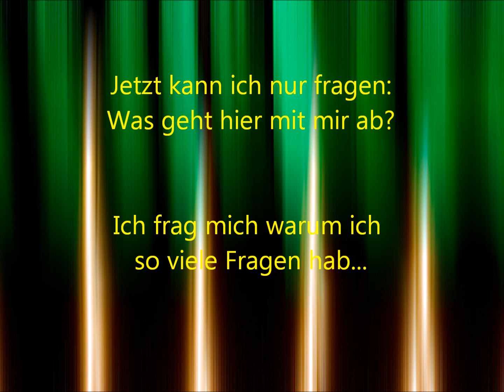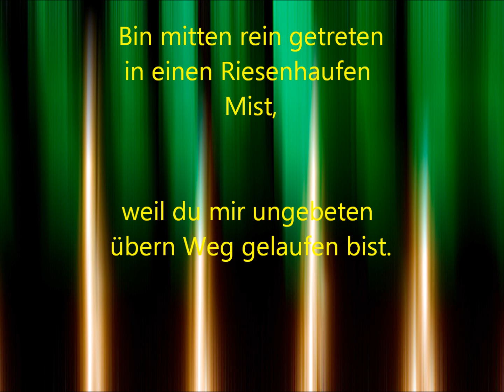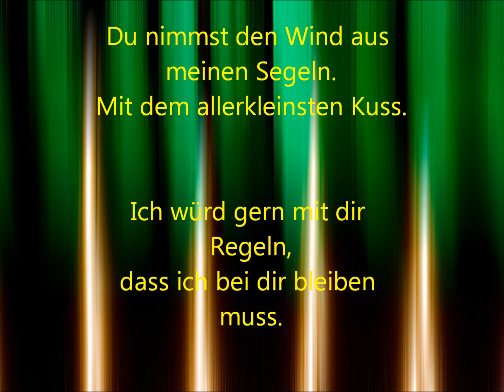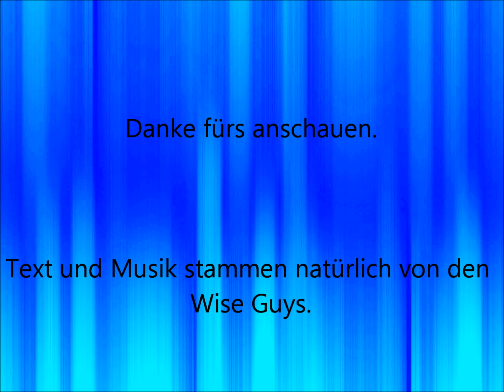Wise Guys - Oh Scheiße! (zum Mitsingen)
Das Wise Guys-Lied Oh Scheiße aus der Single Nein! Nein! Nein!.